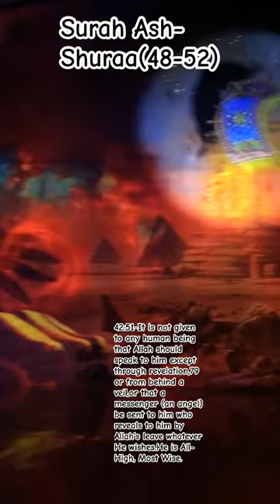surah ashura quran translation urdu hindi viral shorts 3D art langkawi youtubeshorts travel